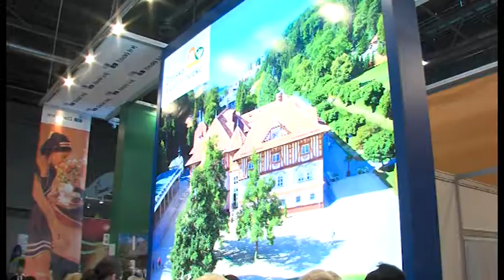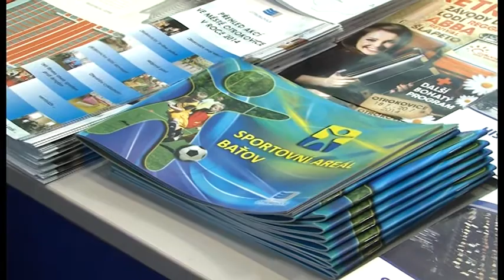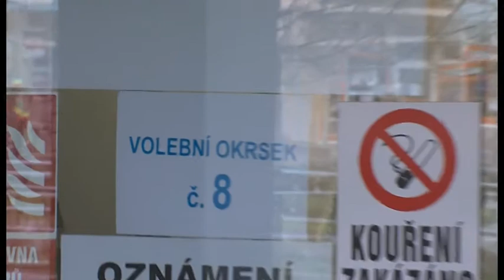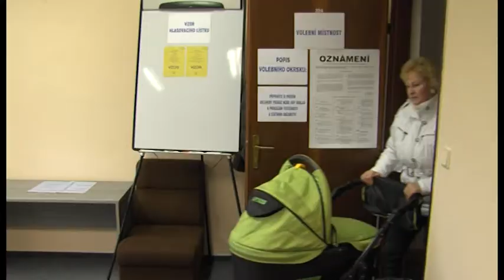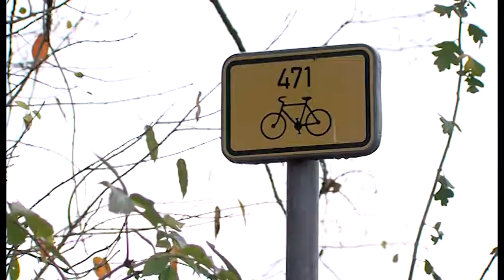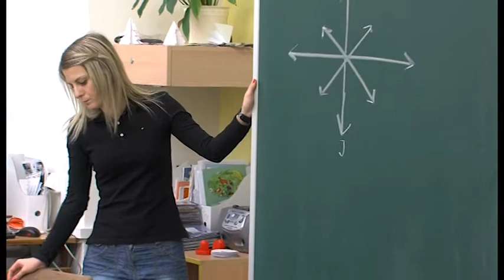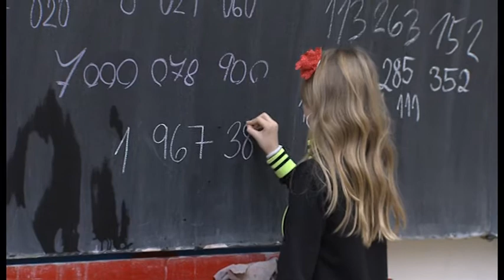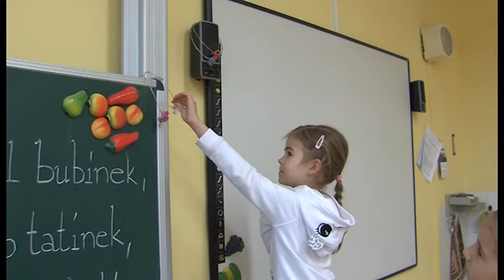Zpravodajství 21. 1. 2014